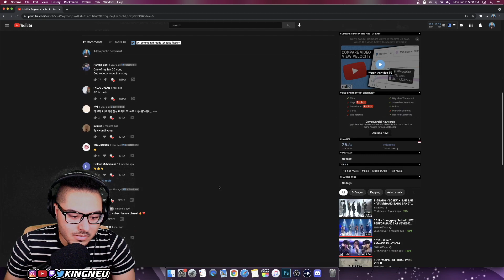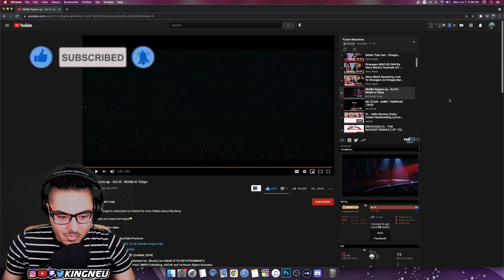G-DRAGON - Middle Fingers-Up (Act III: Motte in Tokyo) | REACTION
FOLLOW YA BOY ON SOCIAL MEDIA!